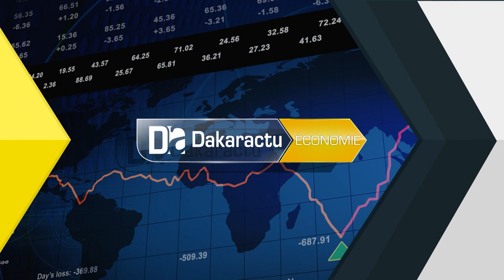CN-ITIE à Dangote Cement Senegal : Le "Dangote Way’’, un concept destiné aux communautés locales